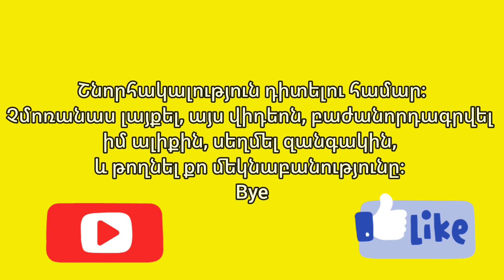🟣 Դիանա Տոնոյանի Մասին • About Diana Tonoyan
Չմոռանաս լայքել այս վիդեոն, բաժանորդագրվել իմ ալիքին, սեղմել զանգակի կոճակին, և թողնել քո մեկնաբանությունը։ Bye♥️😁